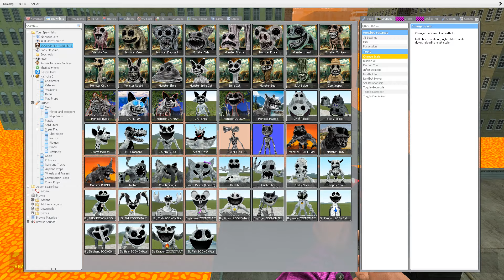SPARTAN KICKING ZOONOMALY MONSTER FAMILY & FORGOTTEN SMILING CRITTERS in BIGCITY LAVA - Garry's Mod